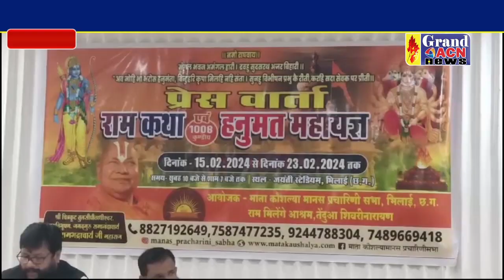श्री राम कथा पत्रकार वार्ता